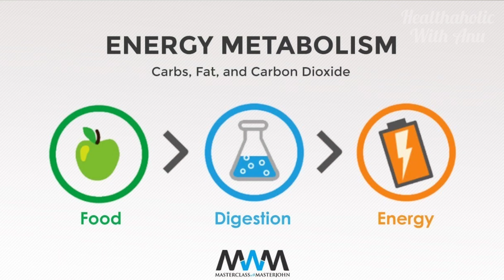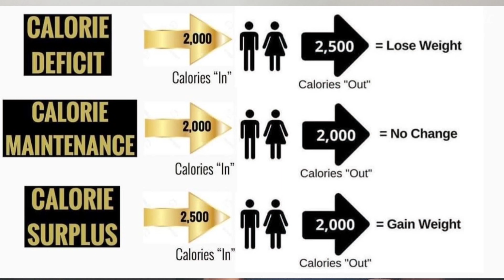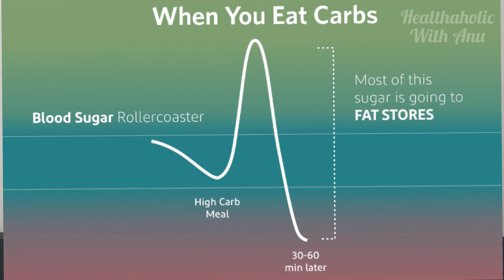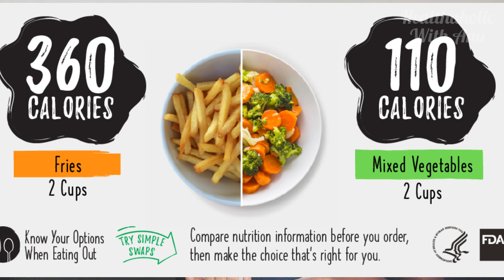Does Eating Fat Makes You Fat? / Why Do We Become Obese?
Everyone knows some people who can eat ice cream, cake, and whatever else they want and still not gain weight. At the other extreme are people who seem to gain weight no matter how little they eat. Why? What are the causes of obesity? What allows one person to remain thin without effort but demands that another struggle to avoid gaining weight or regaining the pounds he or she has lost previously?

On a very simple level, your weight depends on the number of calories you consume, how many of those calories you store, and how many you burn up. But each of these factors is influenced by a combination of genes and environment. Both can affect your physiology (such as how fast you burn calories) as well as your behavior (the types of foods you choose to eat, for instance). The interplay between all these factors begins at the moment of your conception and continues throughout your life.